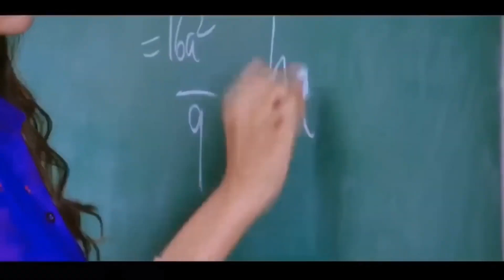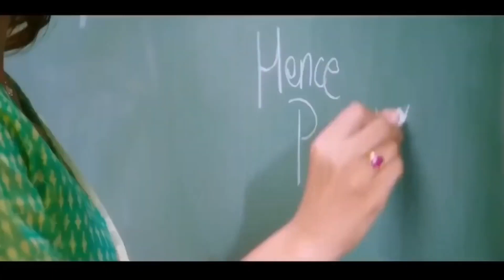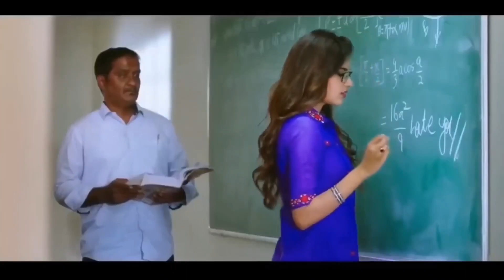Meri Zindagi Hai Tu Song Love Story Song Jubin Nautiyal John Abraham, Divya Khosla Kumar